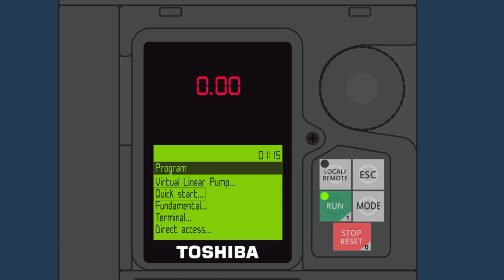Toshiba Q9 Plus Adjustable Speed Drive - Programming via Quickstart